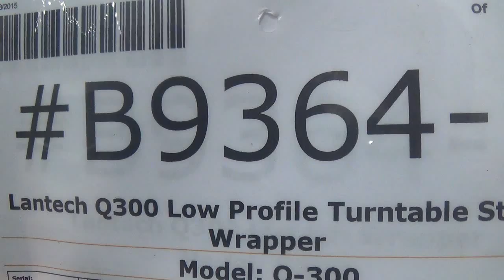B9364 Lantech Q300 Low Profile Turntable Stretch Wrapper SIGMA Equipment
This is a functional video of B9364 Lantech Q300 Low Profile Turntable Stretch Wrapper. for more available equipment.